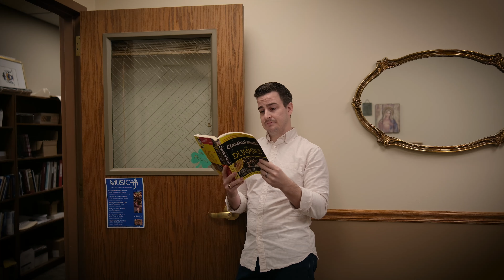New Hymnal Coming Soon!